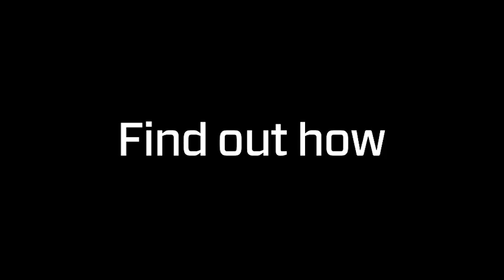Stockholm Furniture & Light Fair - Find out how!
Prior to the Stockholm Furniture & Light Fair and Stockholm Design Week - How to make it through Stockholm Design Week.